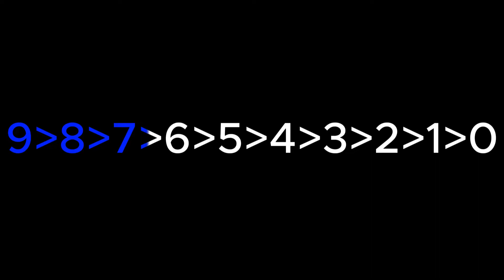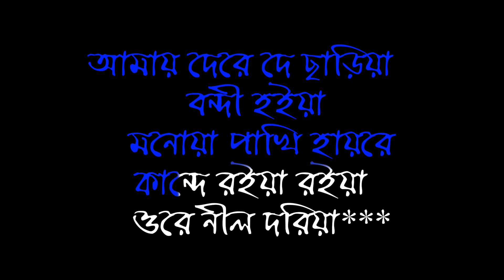0069 l Ore Nil Dariya l কারাওকে। বাংলা কারাওক । Lyric music । Bangla Karaoke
T series
Deshi Music Factory
T series Apna Punjab
Geet Mp3
Gane Sune Ansune
Ishtar Music
Sony Music India Vevo
Speed Records
T series Vakti Sagar
Tips Official
Sony Music India
Wave Music
Shemaro Filmi Gane
Zee Music Company
T-Series
bangla karaoke
bangla karaoke songs
hindi movie song karaoke
karaoke for hindi songs with lyrics
hindi karaoke duet songs with lyrics
indian song karaoke
indian song karaoke with lyrics
hindi movie songs karaoke with lyrics
hindi film songs karaoke with lyrics
popular hindi karaoke songs
easy hindi songs to sing karaoke
youtube hindi karaoke songs
songs karaoke
all bangla karaoke song
bangla karaoke songs with lyrics
shah abdul karims song
shah abdul karim songs
shah abdul karim song lyrics
shah abdul karim song list
bengali baul song mp3 download
best baul song
bangla baul song lyrics
baul song bangladeshi
baul song download mp3 bengali
download baul song
desi baul song
baul folk song
baul baul song
bangla karaoke bangla
karaoke bangla band song
bangla band karaoke
best bangla karaoke
best bangla song karaoke
bengali karaoke download
bangla karaoke song download
download bangla karaoke music
download bangla karaoke song
karaoke new bangla song
karaoke bangla sangeet
bengali karaoke song
bangla track music
bengali folk music
new folk song bengali
bengali karaoke songs with lyrics
karaoke bangla song
karaoke bangla translation
bangla karaoke video
#bangla karaoke video song
bengali karaoke video song
bangla karaoke website
bengali karaoke with lyrics
karaoke bengali word
bangla song with karaoke
ছায়ছ‌বির গান
বাংলা ছায়াছ‌বির গান

bangla track music
bengali folk music